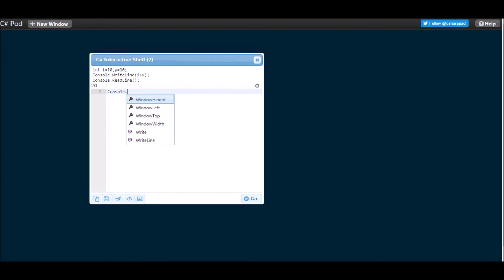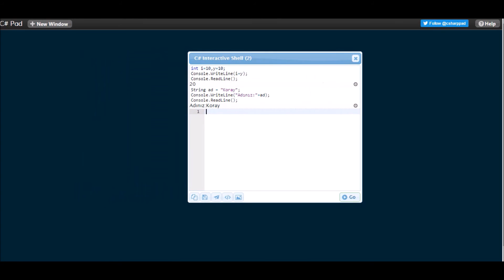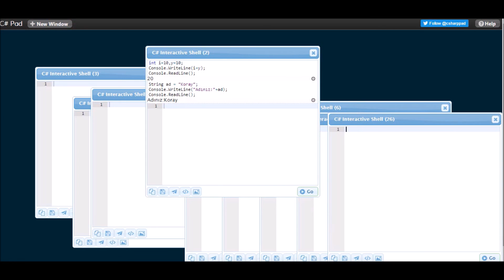İnternet Üzerinden Kod Yazmak! - C#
Merhaba Arkadaşlar,
Bu videoda online olarak kod yazmayı gösterdim.

Teşekkürler.
Bilgisayar Programcılığı